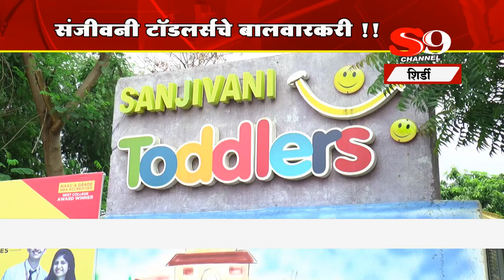शिर्डी संजीवनी टॉडलर्सचे बालवारकरी !!